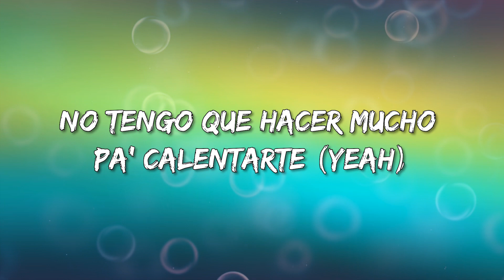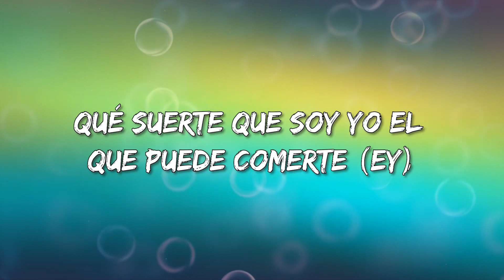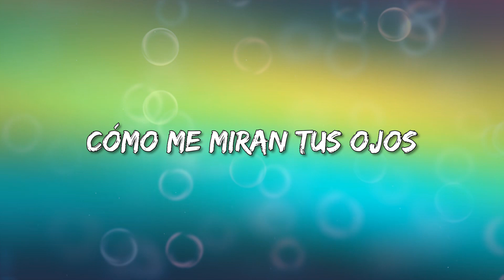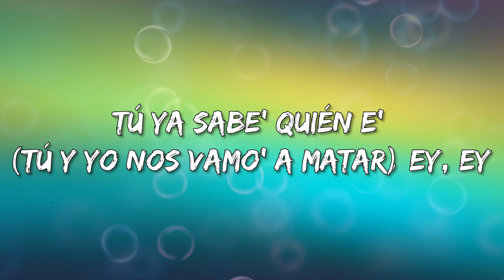Rauw Alejandro - 2Catorce (Letra\Lyrics)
2Catorce Letra:

Yeah-yeah-yeah-yeah-yeah-yeah-yeah-yeah-yeah-yeah-yeah
Yeah-yeah, Ra-Rauw
Nadie molesta
Nadie molesta
Nadie molesta
ey, ajá, dice
Ra-Rauw Alejandro (me va' a amar)
OMI